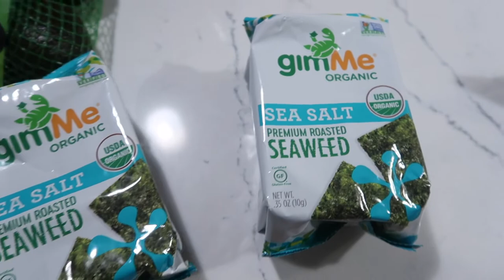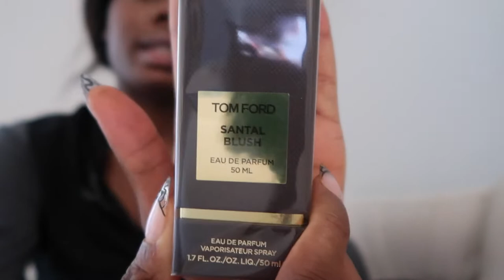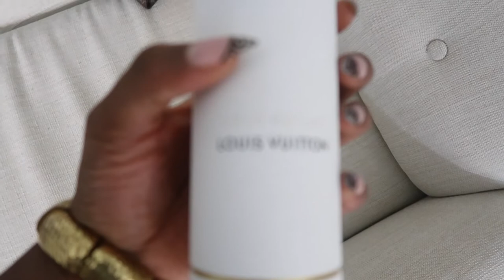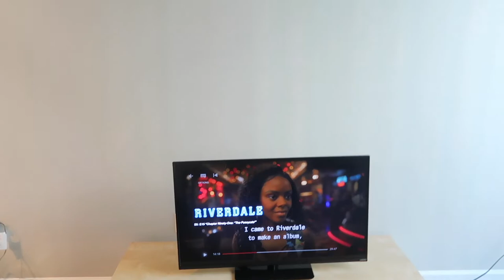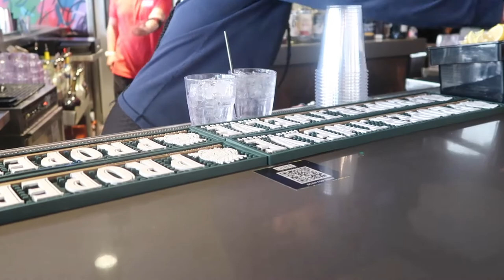WEEKLY VLOG! LOTS OF SHOPPING + NEW FRIENDS + FRAGRANCE UNBOXING + COOKING